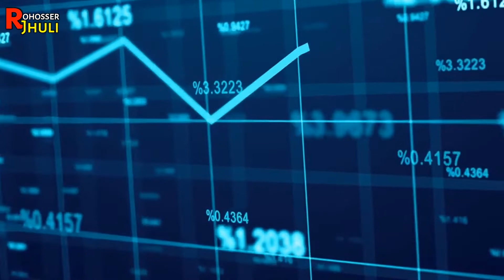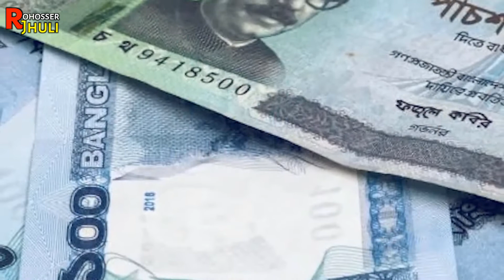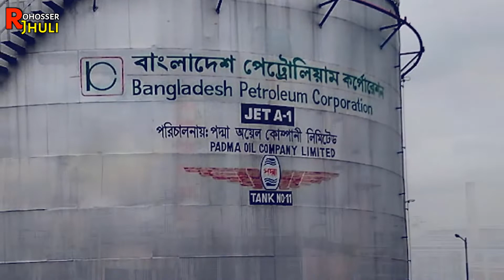হঠাৎ কেন বাড়িয়ে দেয়া হলো জ্বালানি তেলের দাম।Fuel Price Hike In Bangladesh, Bangla News.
🎃 স্বাগতম আপনাদের "রহস্যের ঝুলি "র আরো একটি নতুন এপিসোডে  আপনারা দেখতে চলেছেন ,''হঠাৎ কেন বাড়িয়ে দেয়া হলো জ্বালানি তেলের দাম।Fuel Price Hike In Bangladesh, Bangla News.''

Welcome to the new episode of "Rohosser Jhuli'. Today you will watch,''হঠাৎ কেন বাড়িয়ে দেয়া হলো জ্বালানি তেলের দাম।Fuel Price Hike In Bangladesh, Bangla News.''